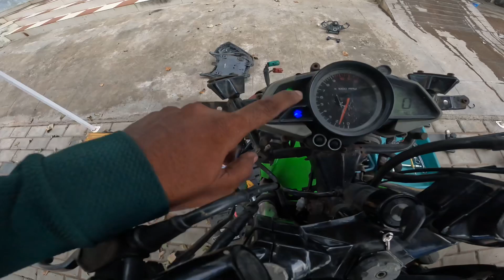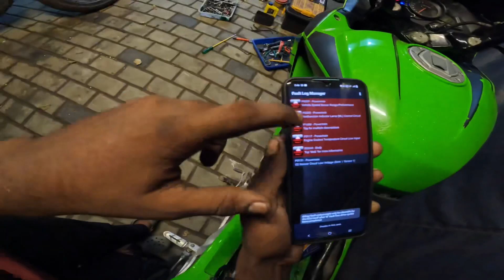Kido ready to kerala ride 💚🤩 | kido full serviced 🔥